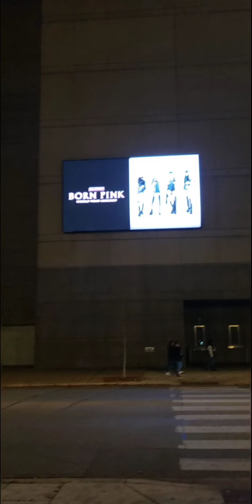My BLACKPINK BornPink Chicago Day 1 experience alone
I'm separated with my friends on day one. I bought a regular ticket but still had an amazing time. I met amazing blinks and got to roam around the venue. My seat was in secrion 209 row 1 seat 6, they are great seats with a nice full view of the stage. No regrets there. I did join my friends to the Ultimate VIP on Day 2 so I got to experience both sides.